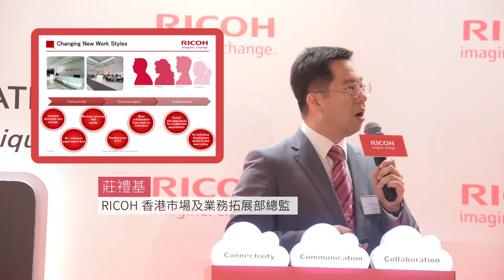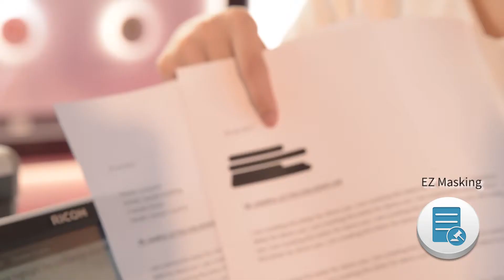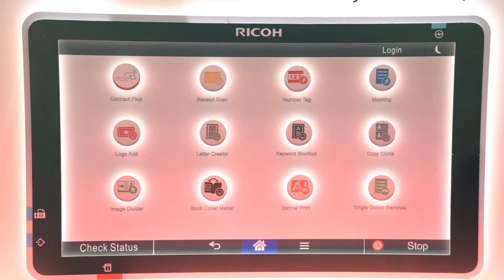Infinite Possibilities - 燃亮智能工作間發佈會